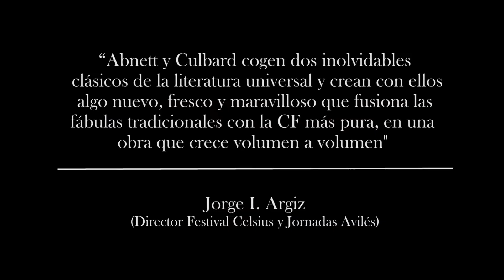Boktrailer WILD'S END. PRIMERA LUZ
Bienvenido a la Guerra de lo Salvaje, Wild’s End. Primera luz,  la nueva guerra de los mundos en cómic.

Iglesia del Cuervo de Abajo (LowerCrowchurch) es una pequeña comunidad inglesa integrada por personajes antropomórficos,  que disfruta la paz de los años 30, pero cuando la aldea es víctima de una invasión extraterrestre, las vidas de los residentes cambian drásticamente cuando tienen que enfrentarse a una violencia letal. Liderados por un veterano de guerra ya retirado, tendrán que unirse para descubrir el secreto de los invasores y tener esperanza de contraatacar. ¿Podrán enfrentarse a sus invasores? ¿Qué sucederá en esta nueva guerra de los mundos en cómic?

Escrito por el guionista británico Dan Abnett (Guardianes de la Galaxia, Warhammer 40.000) y dibujado por I.N.J. Culbard (En las montañas de la locura, de H.P. Lovecraft) en la clásica tradición de la ciencia-ficción, pero con un giro antropomórfico. Un tándem artístico perfecto para una saga que te subirá las revoluciones.

Wild´s End. Primera luz explora lo lejos que puede llegar la gente normal para sobrevivir al dolor y el sufrimiento de la guerra.

Los seguidores del universo de Warhammer disfrutarán con esta trilogía de ciencia ficción al más puro estilo de HG Wells.